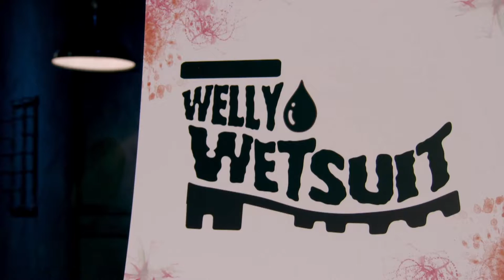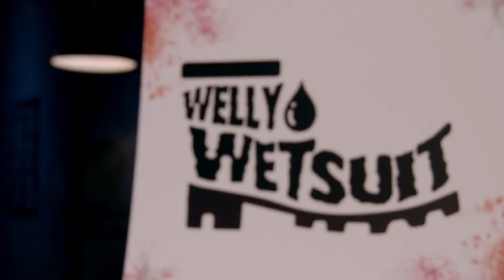Welly Wet Suit | Dragons' Den Pitch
Welly Wetsuit founders Nadine McGurk and Alex Skyes entered the Dragon's Den - the television programme where budding entrepreneurs get three minutes to pitch their business ideas to five multi-millionaires willing to invest their own cash.

Welly Wet Suit is a start-up business, they produce an innovative product offering head-to-toe waterproof protection for the practical minded and fashion conscious. It is particularly useful for music festival goers as it offers protection from the elements, is reusable and for the fashion conscious shows off your outfits.